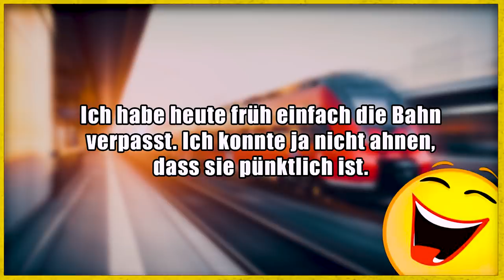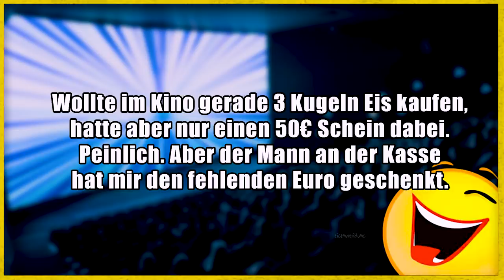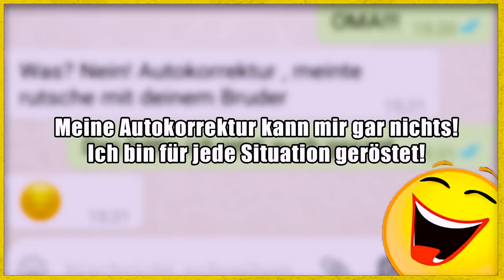Lustige Witze | Folge 208 (mit schwarzem Humor)